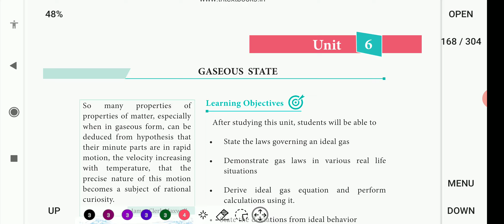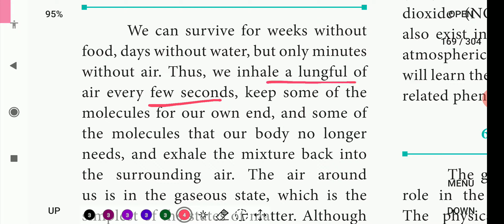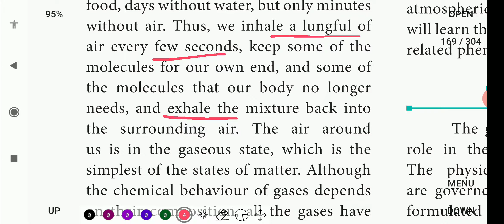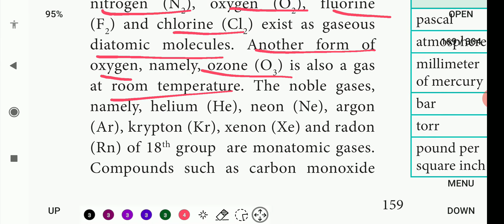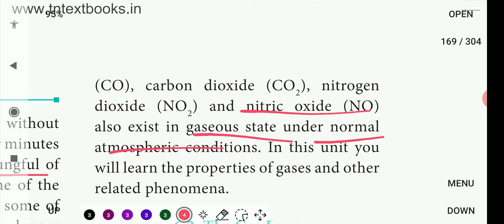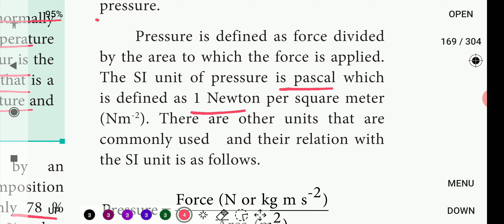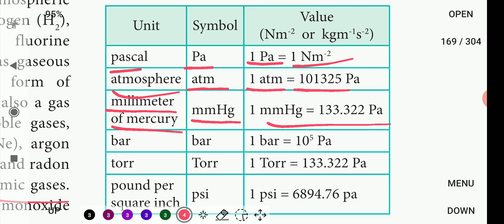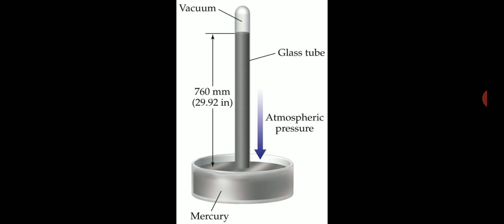Gaseous state Introduction, Pressure and it's units | 11th Chemistry | தமிழ்